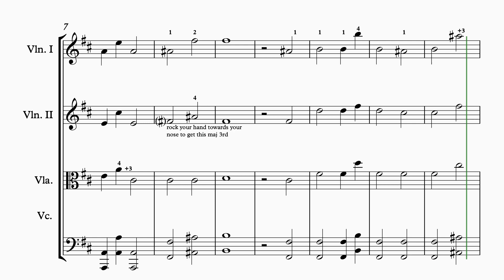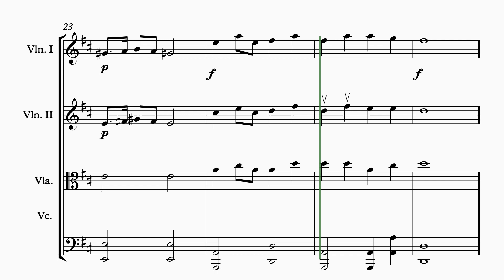Adjacent String Chromatic Chorale 2023